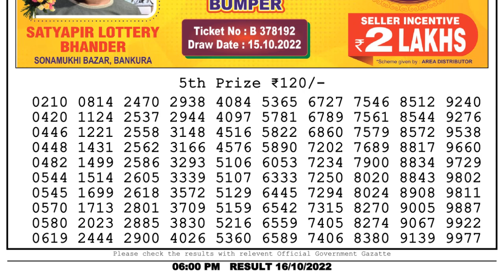🔴 Lottery Sambad Live 06:00pm 16/10/2022 Day Nagaland State Dear Lottery Result Pdf Download